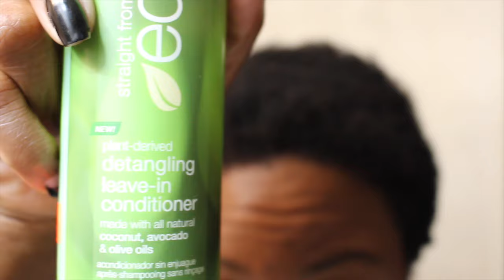REFRESHING MY DRY FRO| Jackie1113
My fro gets so dry that I must refresh it at least once throughout the day.  Today I  show you how I do that!  THANK YA KINDLY!

❤︎ SATURDAY - WEIGHT LOSS JOURNEY & DIY VIDEOS